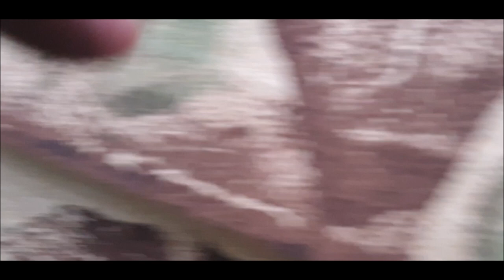Cabin update more tree damage and Chimney Cowl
Cabin update more tree damage and Stainless Steel Chimney Cowl / Flue Liner Cap / Stove Pipe Tube Rain Cover Duct fit
Free Music St Anne's Reel - Nat Keefe and Hot Buttered Rum